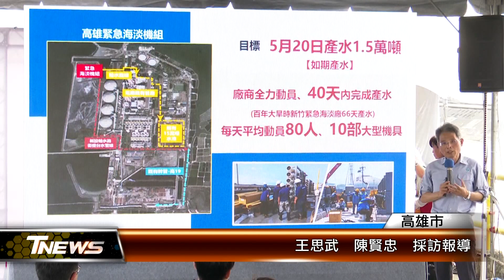總統視察海淡機組 市長感謝中央支持│T-NEWS聯播網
因應極端氣候，政府進行多元水資源開發，高雄市長陳其邁陪同總統蔡英文到興達電廠視察緊急海淡機組，並致贈加菜金慰勞工作同仁，同時緊急海淡機組，預計5月20日起，每天可產水1.5萬噸，大大提升高雄的抗旱供水韌性。